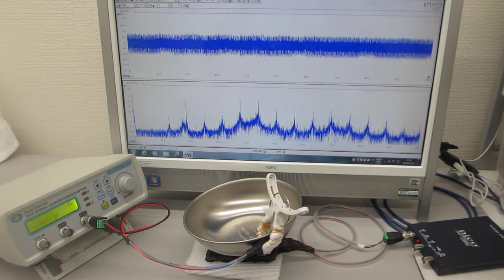メガヘルツの超音波システム（超音波の発振制御技術）